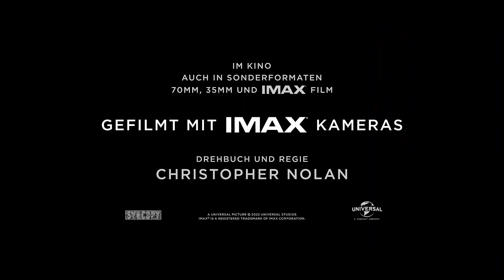OPPENHEIMER Neuer Trailer deutsch / german HD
Das von Christopher Nolan (Inception, Tenet) geschriebene und inszenierte IMAX®-Thrillerepos OPPENHEIMER konfrontiert das Publikum mit dem pulsierenden Paradoxon jenes rätselhaften Mannes, der die Zerstörung der Welt riskieren muss, um sie zu retten.

In den Hauptrollen spielen Cillian Murphy (Peaky Blinders, Inception) als J. Robert Oppenheimer und Emily Blunt (A Quiet Place) als seine Frau, die Biologin und Botanikerin Katherine „Kitty“ Oppenheimer. Oscar®-Preisträger Matt Damon (Die Bourne Verschwörung) porträtiert General Leslie Groves Jr., Leiter des Manhattan-Projekts, und Robert Downey Jr. (Avengers: Endgame) spielt Lewis Strauss, Mitbegründer der US-Atomenergiekommission.

Die Oscar®-nominierte Florence Pugh (Don’t Worry Darling) ist als Psychiaterin Jean Tatlock zu sehen, Benny Safdie (Licorice Pizza) als theoretischer Physiker Edward Teller, Michael Angarano (This Is Us: Das ist Leben) als Robert Serber und Josh Hartnett (Pearl Harbour) als revolutionärer US-Atomphysiker Ernest Lawrence.

OPPENHEIMER zeigt außerdem Oscar®-Preisträger Rami Malek (Keine Zeit zu sterben) und vereint Nolan erneut mit dem achtfach Oscar®-nominierten Schauspieler, Autor und Filmemacher Kenneth Branagh (Belfast). Ebenfalls zur Besetzung gehören Dane DeHaan (Valerian – Die Stadt der tausend Planeten), Dylan Arnold (Halloween-Reihe), David Krumholtz (The Ballad of Buster Scruggs), Alden Ehrenreich (Solo: A Star Wars Story) und Matthew Modine (The Dark Knight Rises).

Der Film basiert auf dem Pulitzer-Preis-prämierten Buch „J. Robert Oppenheimer: Die Biographie“ von Kai Bird und dem verstorbenen Martin J. Sherwin. Produziert wurde der Film von Emma Thomas (Dunkirk, Inception), Charles Roven (American Hustle) von Atlas Entertainment und Christopher Nolan.

Gedreht wurde OPPENHEIMER auf einer Kombination aus IMAX®-65mm- und 65mm-Großbildfilm und zum ersten Mal in der Filmgeschichte mit einigen Sequenzen auf IMAX®-Schwarz-Weiß-Analogfilm.

Nolans Filme, darunter Tenet, Dunkirk, Interstellar, Inception und die Dark-Knight-Trilogie, haben weltweit mehr als 5 Mrd. Dollar eingespielt und insgesamt 11 Oscars® und 36 Nominierungen erhalten, darunter zwei für den Besten Film.

Ab 20. Juli 2023 im Kino